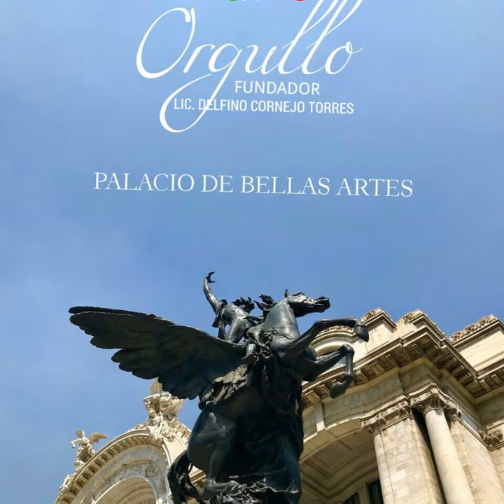MÉXICO TURISMO BIENVENIDOS ORGULLO MEXICANO FUNDADOR LIC. DELFINO CORNEJO TORRES